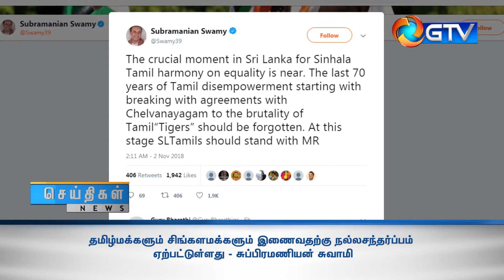தமிழ்மக்களும் சிங்களமக்களும் இணைவதற்கு நல்லசந்தர்ப்பம் ஏற்பட்டுள்ளது